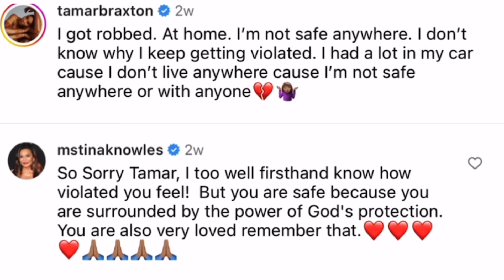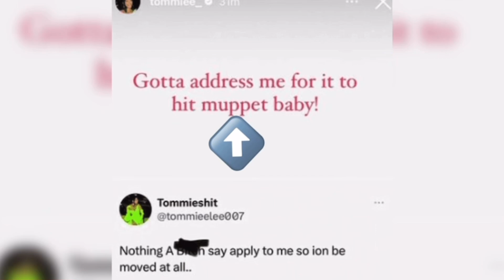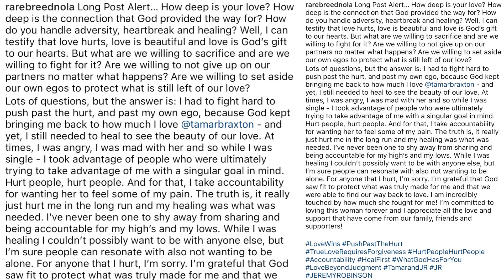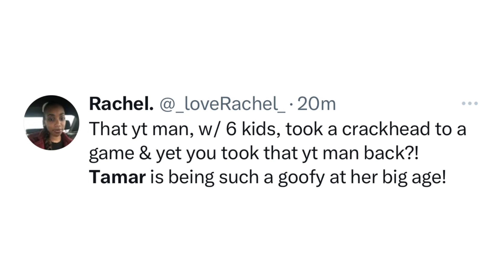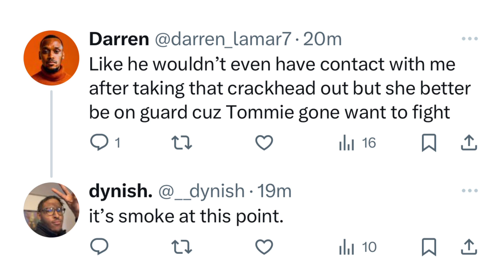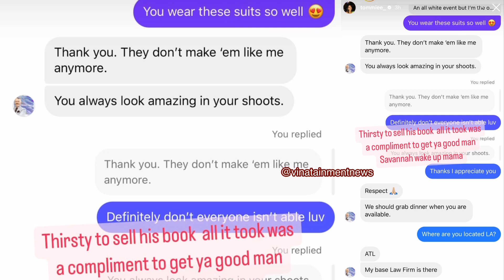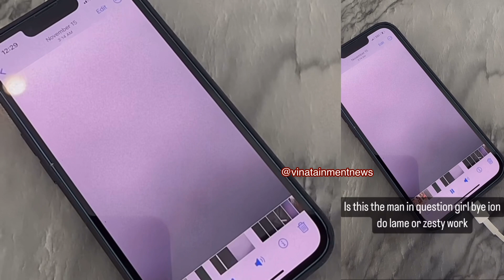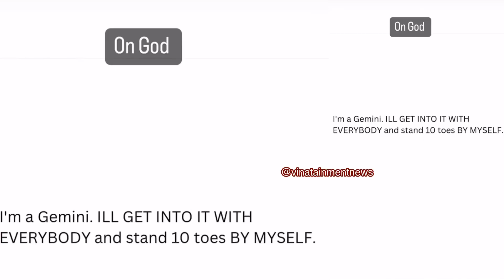Tamar Braxton Gets Dragged For Going Out Sad Over A Man Coming For Another Woman &Fiance Gets Expose